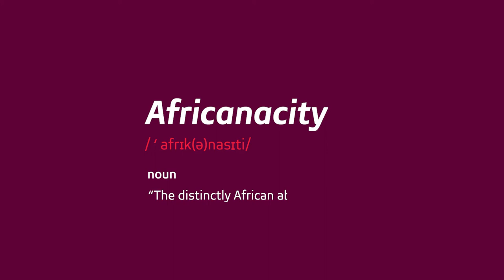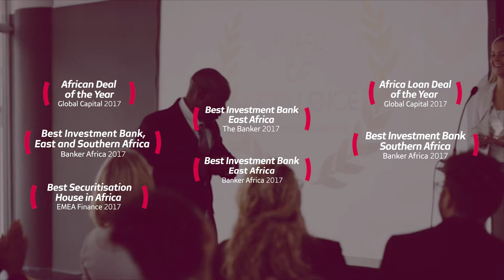Welcome to Absa Corporate and Investment Banking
With the bravery to imagine and the will to get things done, Absa Corporate and Investment Banking is the pan-African business partner you need to propel your business into success on the continent.

A blend of insights, innovative solutions and seamless digital offerings like Absa Access, will help you turn your future ambitions into achievements that are well within reach.